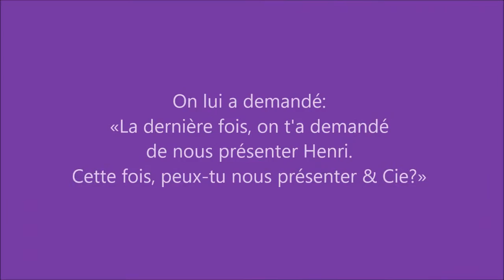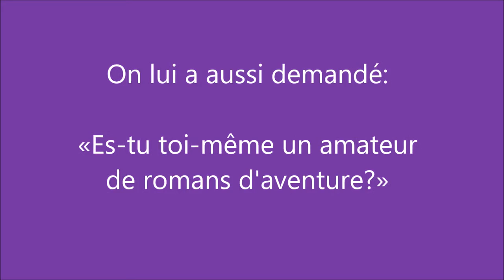Rencontre avec Patrick Isabelle - Mission Bébitte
Patrick Isabelle répond à quelques questions à propos de son plus récent livre publié aux éditions FouLire. La collection Henri & Cie est illustrée par Amélie Côté.